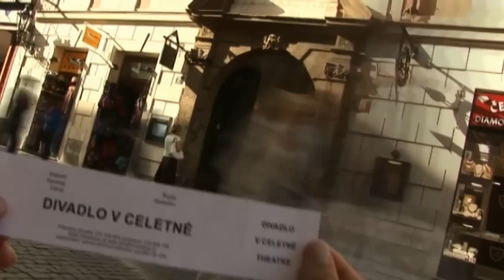Don Juan v Soho - divadelní spolek Kašpar - Divadlo v Celetné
Moderní verze Moliérovy hry. Don Juan je zámožný cynik a svůdce, žije v londýnské čtvrti Soho. Svým bezskrupulózním chováním i pohrdáním láskou zneklidňuje své okolí. Více informací na